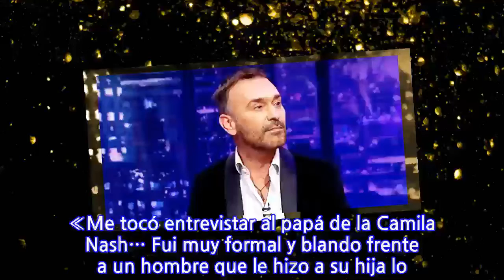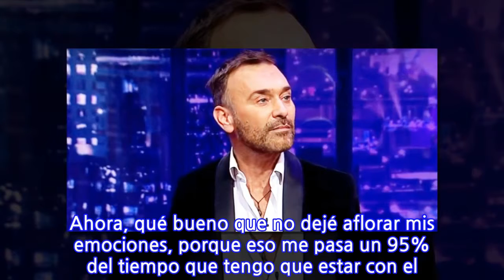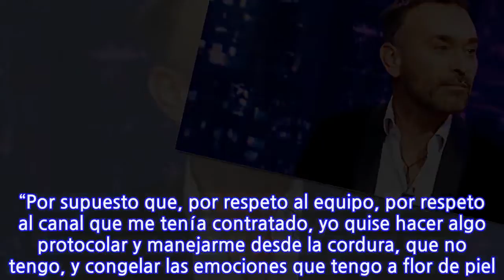«Me tocó entrevistar al papá de la Camila Nash… Fui muy formal y blando frente a...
«Me tocó entrevistar al papá de la Camila Nash… Fui muy formal y blando frente a un...
«Me tocó entrevistar al papá de la Camila Nash… Fui muy formal y blando frente a un hombre que le hizo a su hija lo mismo que mi papá me hizo a mí», recuerda Jordi Castell Este domingo Podemos Hablar tuvo un especial dedicado a Primer Plano. Pamela Díaz, Fran García-Huidobro, Carola Julio, Jordi Castell y Juan Pablo Queraltó fueron los invitados al programa dedicado al extinto estelar de farándula de Chilevisión. Uno de los temas que debatieron fue sobre si estaban arrepentidos de algo mientras hacían farándula. Jordi Castell recordó un episodio donde le tocó entrevista al padre de Camila Nash para Primer Plano hace unos años. Estas fueron las declaraciones de Jordi en Podemos Hablar: Julián Elfenbein: “¿Te arrepientes de algo? Algo así como en la pega” Jordi Castell: “Probablemente me excedí muchas veces porque, además, creo que Primer Plano se caracterizó, y fue el sello, que nosotros (pudiéramos) trabajar con muchas libertades. Entonces, claro, dentro de la creatividad de hacer un formato experimental, que fue muy rentable para la televisión de la época. “Y tal como dijo la Fran (García-Huidobro), me excedí. Dije cosas… En un par de galas fui un poco duro, quizás, sí… “Pero lo que más me arrepiento, en términos muy personales, donde me acuerdo y digo ‘no debería haber actuado así’, fue cuando, después de la filtración del video, ese verano que hicimos los andamios, me tocó entrevistar al papá de la Camila Nash, que es un hombre que básicamente abandonó a su hija. “Por supuesto que, por respeto al equipo, por respeto al canal que me tenía contratado, yo quise hacer algo protocolar y manejarme desde la cordura, que no tengo, y congelar las emociones que tengo a flor de piel. Y fui muy formal y blando frente a un hombre que le hizo a su hija lo mismo que mi papá me hizo a mí. Y me arrepiento de no haberle mandado un par de coscachos al aire” Pamela Díaz: “¿Y quién eres tú para decirle algo a alguien? Si tú no sabes cómo criaron a esa persona…” Castell: “Estoy hablando desde algo personal. Súper personal. Si me arrepiento de algo, nunca me perdoné haber sido tan compuesto frente a algo que me afectó tanto las emociones comprendiendo lo que para mí es el formato de hijo abandonado” Elfenbein: “Te recordaste de tu historia” Castell: “Definitivamente. Ahora, qué bueno que no dejé aflorar mis emociones, porque eso me pasa un 95% del tiempo que tengo que estar con el freno de manos siempre. Pero sí, me arrepiento”.
INFORMATION
• Source: glamorama